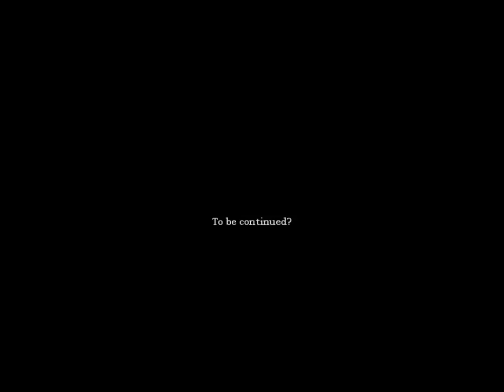Amnesia The Dark Descent - Magic Rooms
ik en mijn neefje en nichtjee die Amnesia spelen